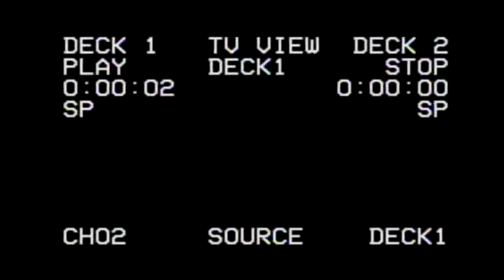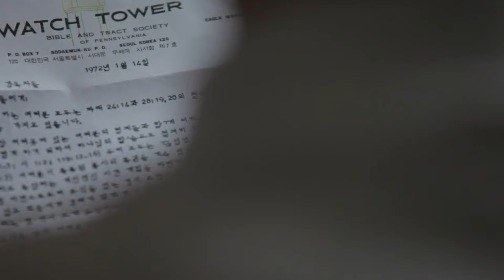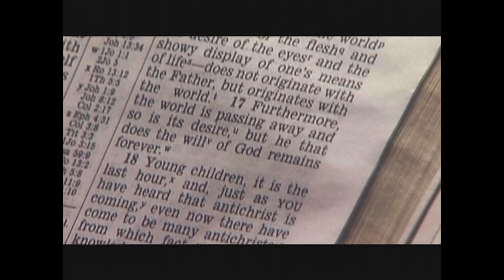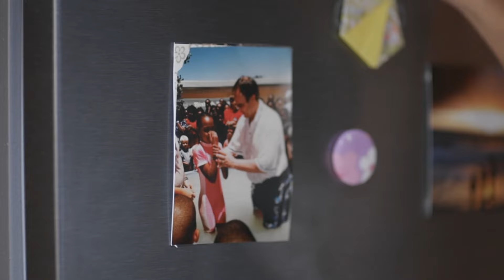LA UNIVERSIDAD / PILDORÍTAS TEOCRÁTICAS al Tiempo Debido 💊 (Blog 185)